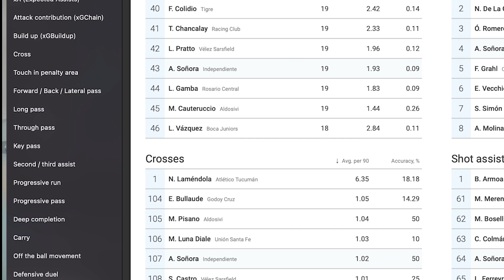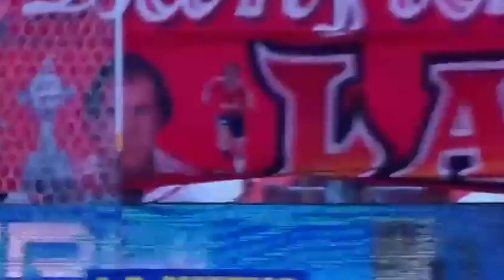THE BEST US-eligible South American talent you haven't heard of! | Alan Sonora scouting report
My favorite soccer books:
Inverting the Pyramid
Brilliant Orange - The Neurotic Genius of Dutch Football